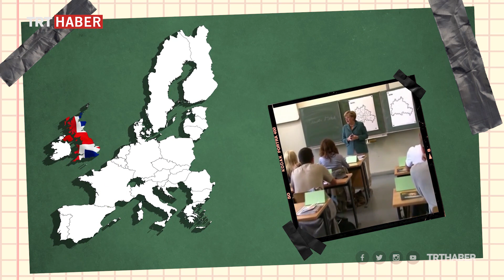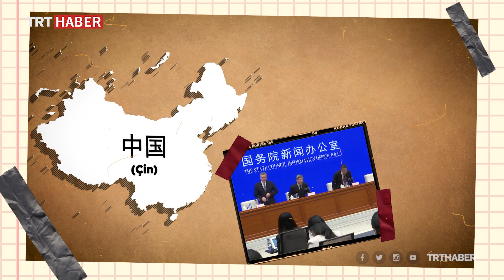Salgının tetiklediği kriz: Ekonomi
Koronavirüsün sonuçları dünya genelinde gittikçe ağırlaşıyor. Hastalıkla mücadeleye ekonomik kaygılar da eşlik ediyor. Ülkeler, salgının ekonomideki olumsuz etkisini azaltmak için uğraşıyor.